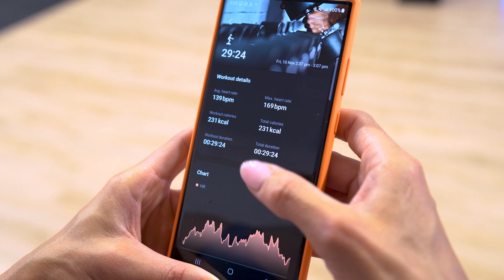30MIN LEGS + ABS + BOOTY + CARDIO BURNER! (At Home Beginner/Intermediate)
Come join me for this spicy fusion workout! Fire up the legs, abs & booty with targeted strength circuits while also heating things up with cardio intervals that will get you sweating!

Follow along with me as I give you training tips and motivation throughout the entire workout. I also track the whole workout on my GalaxyWatch6 so we can see our stats at the end, see how we did, and also uncover the spiciest parts of the workout!

WORKOUT BREAKDOWN:

- WARM UP (3min)

- CIRCUIT 1 (5min)
Legs

- CIRCUIT 2 (5min)
Booty

- CIRCUIT 3 (5min)
Abs

STRETCH (5min)

Let’s get ready to get our sweat on!

Amanda x

 - Galaxy Watch6 is not a medical/therapeutic device and is intended for general wellness and fitness purposes only. HR alerts is intended for general wellness and fitness purposes only. Not intended for use in detection, diagnosis, treatment, monitoring or management of any medical condition or disease. Any health-related information accessed through the device and application should not be treated as medical advice. Users should seek any medical advice from a physician.
 - Galaxy S23 Ultra Accessory sold separately.